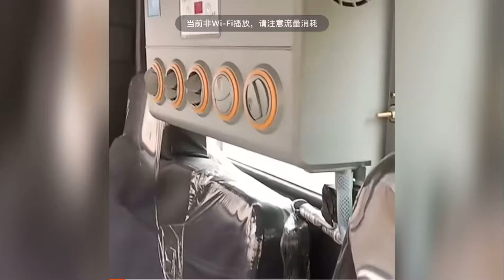Nâng Cấp Máy Lạnh Điều Hoà Cho Xe Tải , Máy Công Trình Đã Yếu, Điều Hoà Chạy Điện Ác Quy 12V, 24V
ĐâyLà loại điều hòa sử dụng điện áp quy 12 V hoặc 24 V với những ưu điểm nó không cần sử dụng động cơ chính của xe máy để ném lốc máy nén,
Việt Nam là một đất nước có khí hậu khắc nghiệt vào mùa hè chính vì vậy những loại xe cũ, những loại xe Trung Quốc hoặc xe của xã hội chủ nghĩa đã rất lâu sẽ không có hệ thống điều hòa làm mát không khí trong cabin xe chính vì vậy việc có một dàn điều hòa làm mát không khí trong cabin xe là rất cần thiết, để làm được điều đó có hai cách chúng ta làm￼
- Cách đầu tiên à ra cửa hàng điều hòa ô tô yêu cầu thợ chế cho một bộ điều hòa thông thường thì họ sẽ chế bằng cách lắp một bộ điều hòa của xe lên trên xe đó nhưng việc lắp đó thường rất mất nhiều thời gian và sẽ làm thay đổi kết cấu của xe vì phải sử dụng dây đai￼ Để kéo sang log nén máy nén, Chính vì thế không phải xe nào cũng lắp được và thợ nào cũng làm tốt trong quá trình sử dụng thì sẽ có những tình huống xảy ra một là kết mát không làm việc, bơm nước của xe động cơ không làm việc, rất nhiều vấn đề liên quan chính vì thế giải pháp này chỉ phù hợp cho một số loại xe máy nhất định, như máy xúc, xe lu,￼ Nhưng đối với một số loại máy như máy ủi, máy kéo, xe tải, xe công thì không phù hợp vì sẽ làm ảnh hưởng đến khung xe cũng như cơ cấu chuyển động của xe có thể làm hư xe.￼
Cách thứ hai là sử dụng điều hòa chạy điện 12 V hoặc 24 V, loại điều hòa này có đặc biệt là nó sử dụng điện áp của bình ác quy trên xe hoặc trên máy để chạy máy nén chính vì thế nó không cần phải thay đổi kết cấu chuyển động của xe hoặc máy lắp đặt loại này rất đơn giản vì nó là một bộ sản xuất ra dành riêng cho những xe không có￼￼ điều hoà.
LoạiLoại điều hòa này có giá rẻ, lắp đặt rất dễ tiết kiệm diện tích và tự lắp được tại nhà. Với những ưu điểm vượt trội thì loại điều hòa sử dụng điện ắc quy là một lựa chọn rất tốt cho những người muốn nâng cấp hệ thống điều hòa cho xe tải, máy xúc máy ủi, xe nâng, máy xúc lật ….. Loại điều hòa này sử dụng điện một chiều sau đó qua một hệ thống sử dụng công nghệ Inverter tiết kiệm điện năng làm lạnh nhanh và có độ bền cao, dàn nóng có thể lắp mọi vị trí Tuỳ ý.